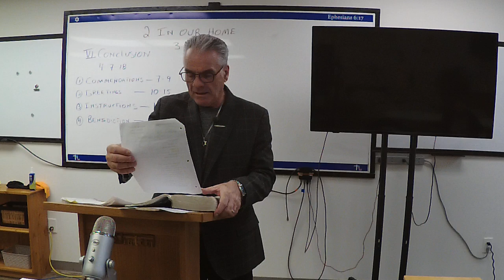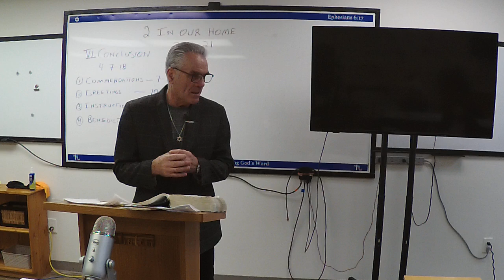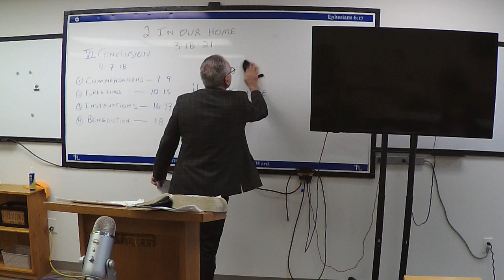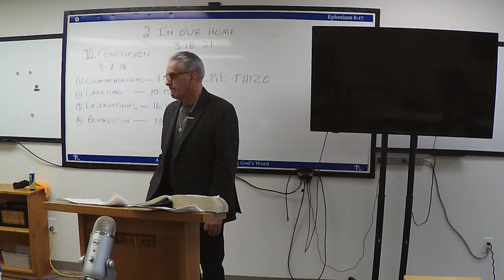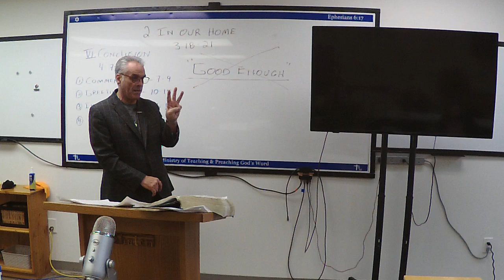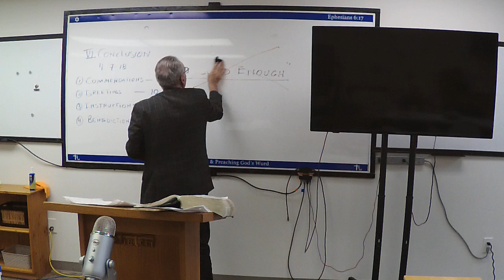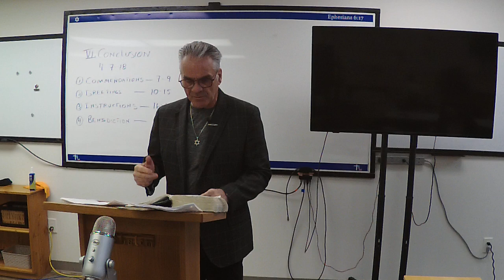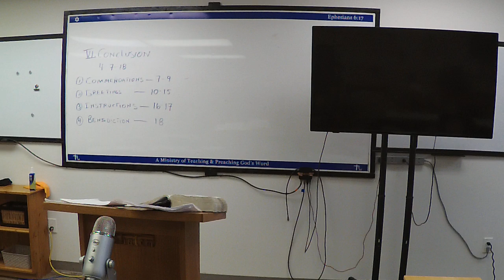Colossians, Session 15 and last, March 09, 2024, part 1